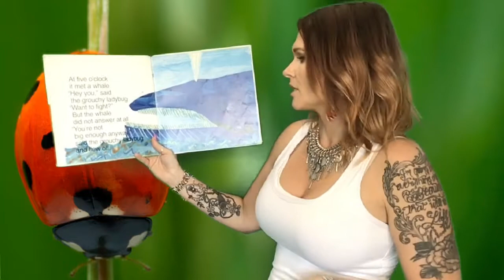The Grouchy Ladybug Take and Make Storytime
Let's see what kind of trouble this grouchy little ladybug almost gets himself into